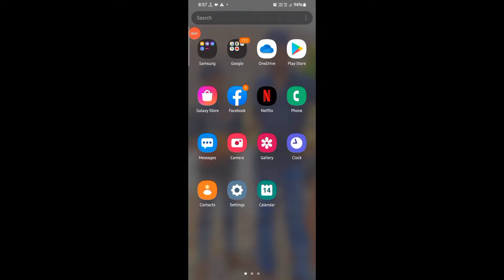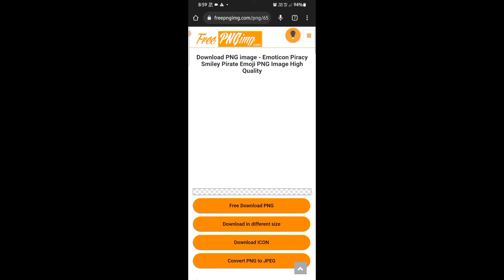Emoji Kaise Download Kare-Short Video Ke Liye Emoji Kaise Download Kare |How To Use Emoji in Video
🙏🙏 𝑷𝒍𝒆𝒂𝒔𝒆 𝑭𝒓𝒊𝒆𝒏𝒅 𝑽𝒊𝒅𝒆𝒐 𝑲𝒐 𝑷𝒖𝒓𝒂 𝑫𝒆𝒌𝒉𝒂 𝑲𝒓𝒐 𝑷𝒍𝒆𝒂𝒔𝒆 𝑨𝒂𝒑 𝑳𝒐𝒈 𝑽𝒊𝒅𝒆𝒐 𝑷𝒖𝒓𝒂 𝑵𝒂𝒉𝒊 𝑫𝒆𝒌𝒉𝒕𝒆 𝑯𝒐

दोस्तों इस वीडियो में मेने आप को बताया है कि आप को बताया है कि आप अपने Mobile में Mouse जैसा Curser कैसे लगा सकते हो ।

यहाँ तक पढ़ने के लिए धन्यबाद

𝑻𝒐𝒑 𝑺𝒆𝒂𝒓𝒄𝒉𝒂𝒃𝒍𝒆 𝑲𝒆𝒚𝒘𝒐𝒓𝒅𝒔 :-
Emoji Ko Thumbnail Par Kaise Lagate Hain

How To Find Emoji For Short Video

Short Video Ke Liye Emoji Kha Se Download

 Kare Short Video Me Emoji Kaise Lagate Hain

Gangster gaming Boss

Searchable HasTag :-

𝒑𝒍𝒆𝒂𝒔𝒆__𝑺𝒖𝒃𝒄𝒓𝒊𝒃𝒆__𝑴𝒚__𝑪𝒉𝒂𝒏𝒏𝒆𝒍

𝑫𝒐𝒏𝒕__𝑭𝒐𝒓𝒈𝒆𝒕__𝑳𝒊𝒌𝒆__𝑺𝒉𝒂𝒓𝒆__𝑨𝒏𝒅__𝑺𝒖𝒃𝒄𝒓𝒊𝒃𝒆